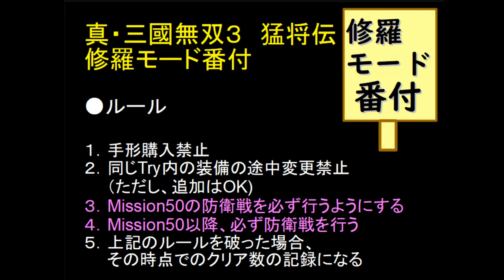（PS2）真・三國無双３ 猛将伝 修羅モード番付 プレイ動画273 by KANAN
PS2「真・三國無双３　猛将伝」
　「真・三国無双３　猛将伝」

目標：終わりはないと思う。多分。

現在：その武、非の打ち所なしｗｗｗ
　　　まぁ、南中を国にするのは
　　　やめときましょうｗｗ